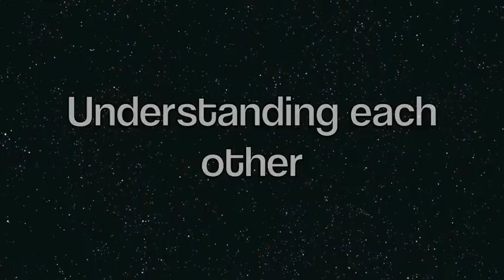Cecilia Macaulay - Almost-Intuitive Visual Communication Design 'Language' LoCoS: Yukio Ota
Look: you put 'Clock' and 'Heart' symbols together, to make 'Methodical'.
What emotion would we be describing with 'wind' plus 'heart'?  Lonely!
Have a sneak peek into the working process, and the charming personality of the worlds most famous communication designer, as he explains the intuitive Visual language he created, LoCoS. I loved it so much, that I committed to daily after-breakfast translation sessions, till we had an English Language version ready to launch into the world, for posterity.
Time Magazine wrote about it a year later.

It was 40 years ago that Yukio Ota created a visual language he called LoCoS,

You can buy the first-draft copy on Kindle. The formatting is terrible, but LoCoS is wonderful.

Yukio Ota is also the designer of the Green Man Running exit sign we see everyday, everywhere.
Yes, he is a genius. These geniuses need support, so if you see one with something that the world needs, help them get it out there.